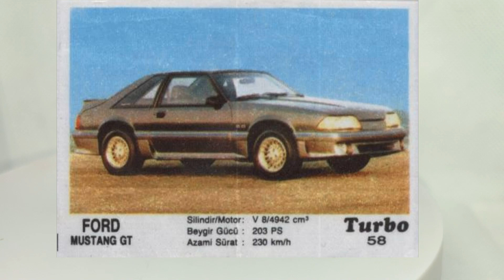🏁🔥Ford Mustang Турбо Кент №58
Видео посвящено модели автомобиля Ford Mustang, который изображен на вкладыше от жевательной резинки Турбо. Выпускался он под номером 58. В обзоре принимала участие модель от  Corgi, Hotwheels.

The video is dedicated to the Ford Mustang, which is depicted on the Turbo chewing gum insert. It was produced at number 58. The model from  Corgi, Hotwheels. took part in the review.